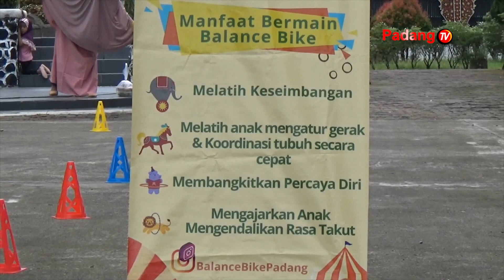Sepeda Tanpa Pedal Dapat Meningkatkan Saraf Motorik Anak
Tahukan anda bermain sepeda dapat meningkatkan kesehatan motorik dan kecerdasan anak. Seperti yang dilakukan puluhan anak-anak di halaman museum aditiawarman, kota padang. Namun sepeda dimainkan tanpa menggunakan pedal.